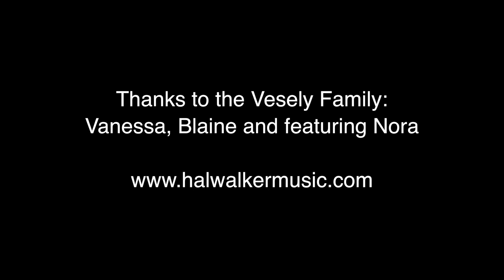Hal Walker - My State Ohio